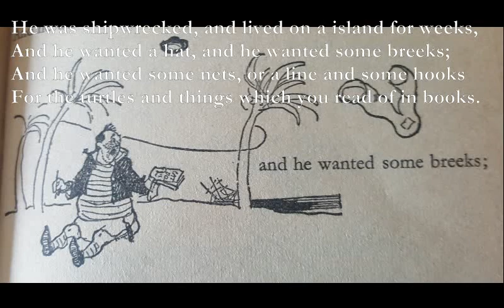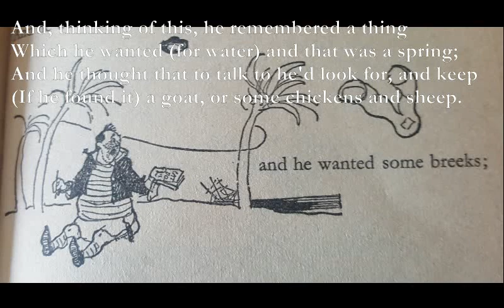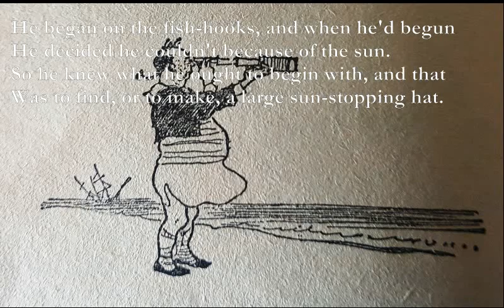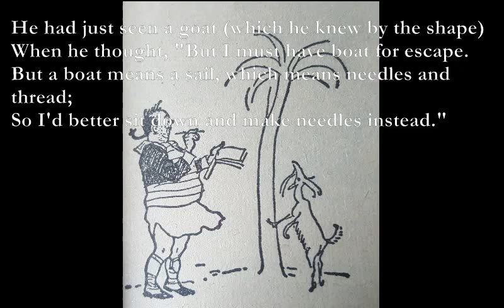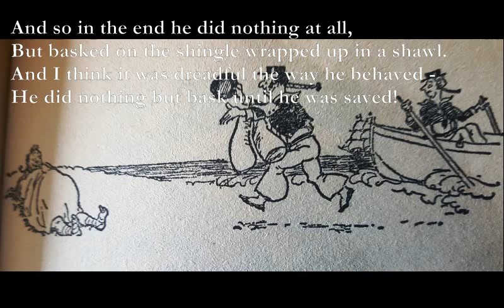The Old Sailor [AA MILNE poem set to music]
The Old Sailor

Bb Gm Cm F
There was once an old sailor my grandfather knew
Bb Dm Gm Cm
Who had so many things which he wanted to do
Gm Bb Eb Dm
That, whenever he thought it was time to begin,
Cm Eb Bb Cm
He couldn't because of the state he was in.

D Gm C
He was shipwrecked, and lived on a island for weeks,
Bb D7
And he wanted a hat, and he wanted some breeks;
Eb Bb Cm
And he wanted some nets, or a line and some hooks
Bb D7
For the turtles and things which you read of in books.

F C Dm E7
And, thinking of this, he remembered a thing
Am G E7
Which he wanted (for water) and that was a spring;
And he thought that to talk to he'd look for, and keep
C G F G
(If he found it) a goat, or some chickens and sheep.

Then, because of the weather, he wanted a hut
With a door (to come in by) which opened and shut
(With a jerk, which was useful if snakes were about),
And a very strong lock to keep savages out.

He began on the fish-hooks, and when he'd begun
He decided he couldn't because of the sun.
So he knew what he ought to begin with, and that
Was to find, or to make, a large sun-stopping hat.

He was making the hat with some leaves from a tree,
When he thought, "I'm as hot as a body can be,
And I've nothing to take for my terrible thirst;
So I'll look for a spring, and I'll look for it first."

Then he thought as he started, "Oh, dear and oh, dear!
I'll be lonely tomorrow with nobody here!"
So he made in his note-book a couple of notes:
"I must first find some chickens" and "No, I mean goats."

He had just seen a goat (which he knew by the shape)
When he thought, "But I must have boat for escape.
But a boat means a sail, which means needles and thread;
So I'd better sit down and make needles instead."

He began on a needle, but thought as he worked,
That, if this was an island where savages lurked,
Sitting safe in his hut he'd have nothing to fear,
Whereas now they might suddenly breathe in his ear!

So he thought of his hut ... and he thought of his boat,
And his hat and his breeks, and his chickens and goat,
And the hooks (for his food) and the spring (for his thirst) ...
But he never could think which he ought to do first.

And so in the end he did nothing at all,
But basked on the shingle wrapped up in a shawl.
And I think it was dreadful the way he behaved -
He did nothing but bask until he was saved!